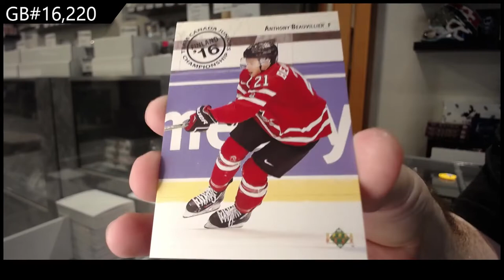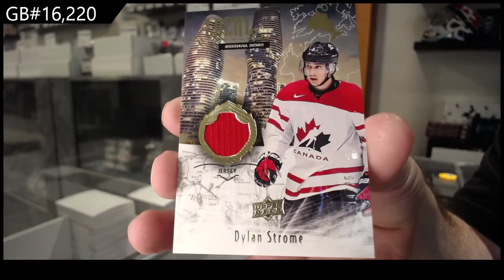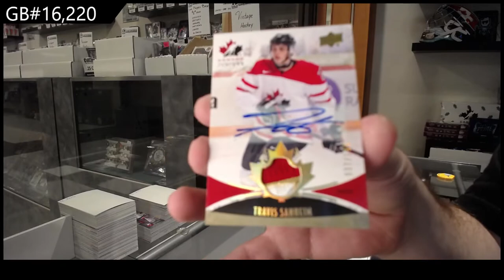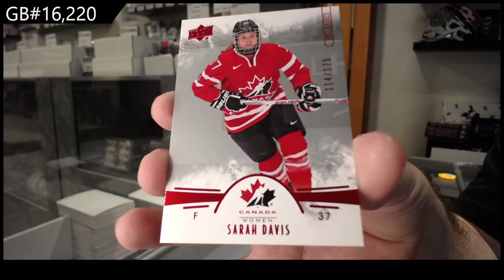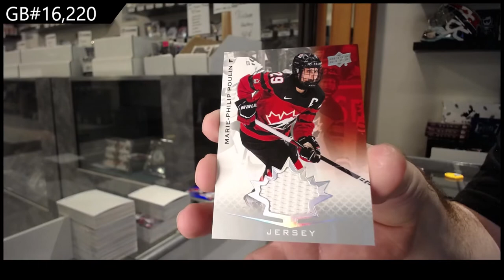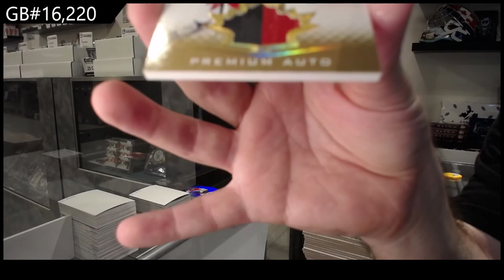2016 UD Team Canada World Juniors & 2021 Team Canada World Juniors Hockey Box Break - C&C GB #16,220